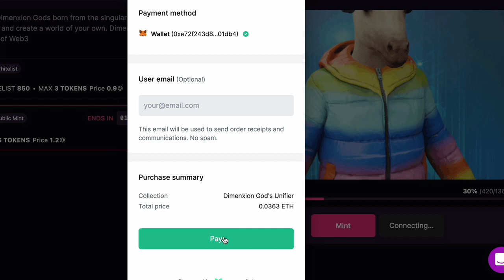How to pay for a Solana NFT on Magic Eden with Ethereum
Buyers now have the option to pay with Ethereum + MetaMask on Magic Eden's launchpad for Solana NFTs! This is a great option for Ethereum users and saves time & effort spent on converting crypto, using exchanges, and transferring between wallets.

Paying with Ethereum incurs a small transaction fee for the conversion.